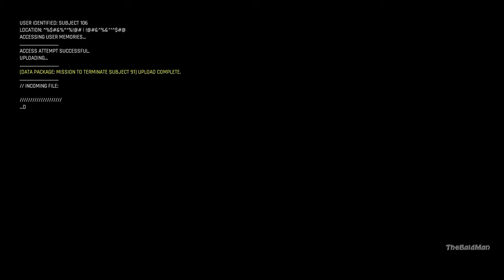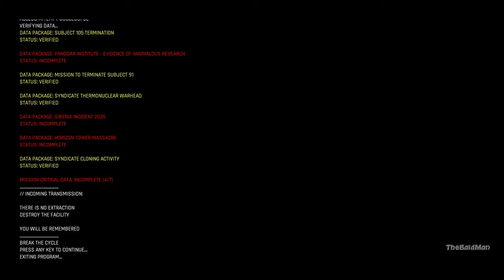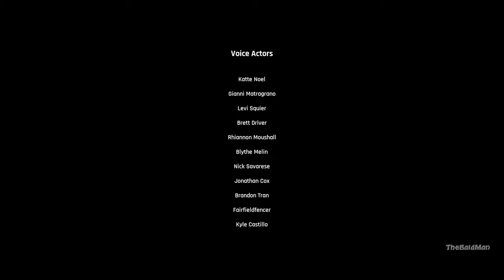Trepang2 - VERY HARD - Gameplay Walkthrough FULL GAME (4K Ultra HD) - No Commentary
Trepang2 is a first-person shooter video game designed by Trepang Studios and published by Team17 in June 2023.

　　　 　　／›　　フ
　　　 　　| 　_　 _ l
　 　　 　／` ミ＿xノ
　　　 /　 ヽ　　 ﾉ
　| (￣ヽ＿_ヽ_)__)
　＼二つ

~ DIFFICULTY ~                                                                      ~ GRAPHICS ~
🔲 Easy                                                                                    🔲 Bad
🔲 Normal                                                                               🔲 Meh
                                                                                                   🔲 Beautiful
                                                                                                   ☑️ Masterpiece
~ MUSIC ~
🔲 Bad                                                                              ~ STORY ~
                                                                                        ☑️ Well written
                                                                                        🔲 Epic story

~ PRICE ~                                                                            ~ REQUIREMENTS ~
🔲 Free                                                                                  🔲 You can run it on a microwave
🔲 Underpriced                                                                    🔲 Average
🔲 Overpriced
🔲 Complete waste of money
                                                                                                 ~ FUN ~
🔲 No ending

🔲Definitely
🔲Infinitely replayable